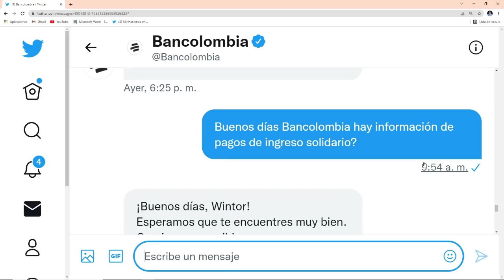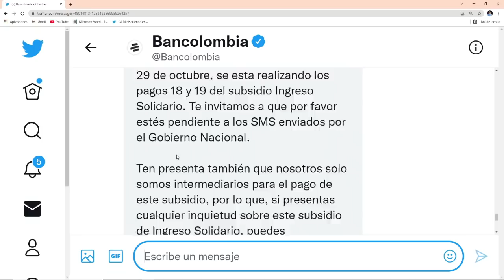Bancolombia confirma fecha de PAGO Ingreso Solidario giro 18 y 19 acumulado | $320.000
Contacto DPS:
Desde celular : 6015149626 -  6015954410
Bogotá: 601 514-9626 / 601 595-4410
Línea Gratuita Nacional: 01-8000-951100